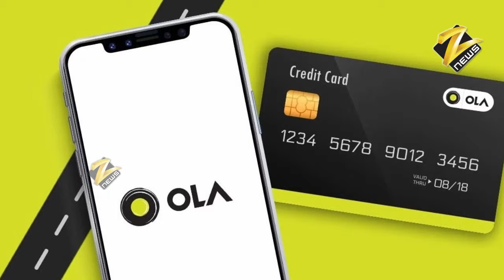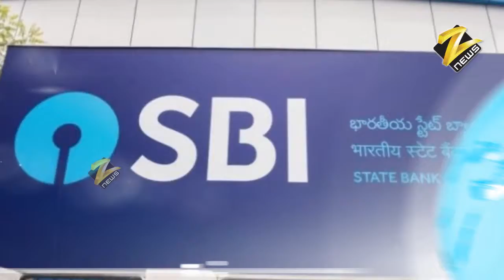OLA ने SBI के साथ मिलकर लॉन्च किया अपना क्रेडिट कार्ड | OLA launches its credit card with SBI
OLA launches its credit card with SBI, know what will be the offers

Platform Ola, which provides taxi service through the app, has launched a credit card for customers. The company has released Ola Money SBI Credit Card in collaboration with State Bank of India, the country's largest bank. The goal of the company is to release such one crore cards by 2020.
Ola Money SBI Visa Credit Card will not have to pay any kind of fee. Ola users will be able to apply and manage their Oral Credit Card. Those who use the card will receive cashback and reward. It can be used to book Ola's rides, flights and hotels.
Using the Ola platform, SBI will also be able to increase its credit card business. Ola currently offers Ola Money Wallet, Post Billing and Micro Insurance. The company's co-founder and chief executive officer (CEO) Bhavesh Agarwal said that we are excited about the launch of Ola Money SBI Credit Card and we want to take it to millions of Indians during the next few years.
Agarwal said that through the Ola Money SBI Credit Card, the country's digital economy will be encouraged. Ola users will be able to apply for this credit card directly through your Ola app, and manage it. Cashback will also be offered to card users by the company.
z News report